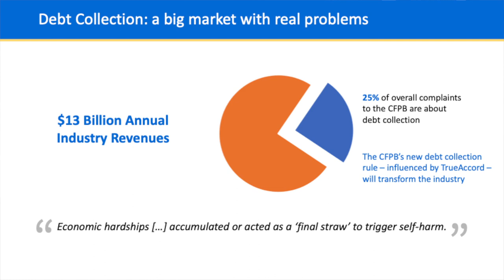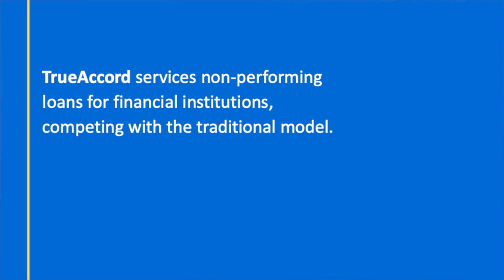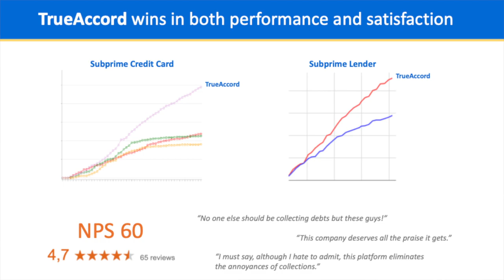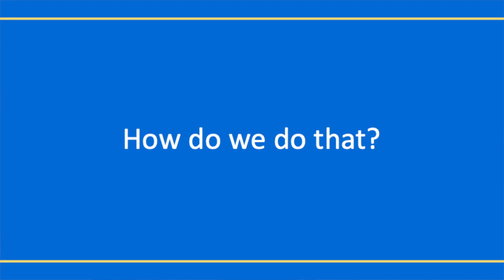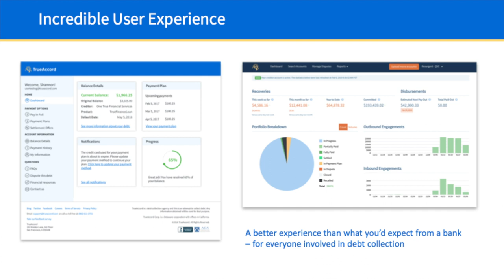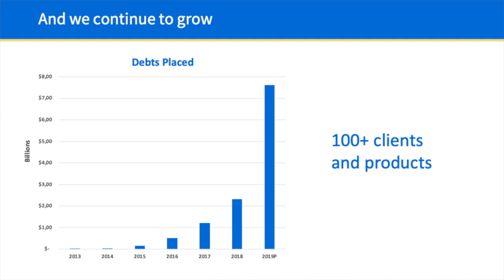TrueAccord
Ohad Samet, CEO of TrueAccord, presents at the Future of Fintech 2019.

For more on Future of Fintech 2020 visit: events.cbinsights.com